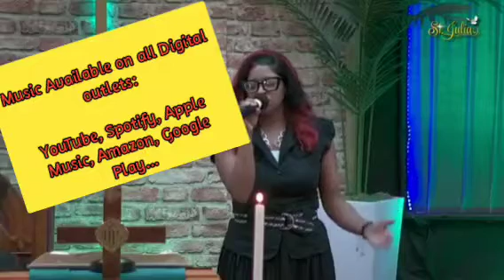St Julia AMEZ Worship* 8 Jan 2022 Chanella Monroe-Guest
Psalmist Chanella Monrore out of Snow Hill, NC shared her Worship gifts unto the Lord while we witnessed and joined in!